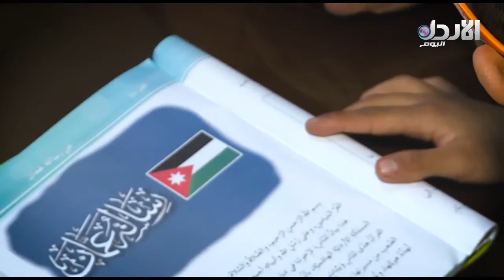تقرير متلازمة داون عبدالله يقود فرق الكشافة في مدرسته - تقرير علي خلف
تقرير متلازمة داون عبدالله يقود فرق الكشافة في مدرسته -
 تقرير علي خلف
تصوير محمد عثامنة